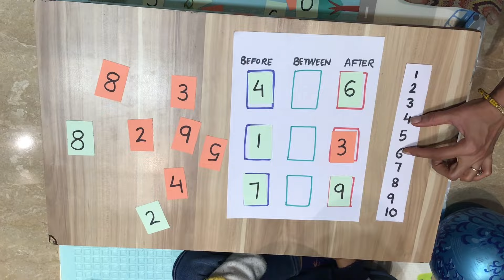Easiest way to introduce & teach Before,After and Between concept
Fun way to teach forward &backward counting to kids ?3 easy activities/special education at home